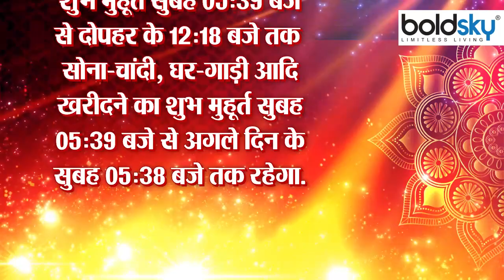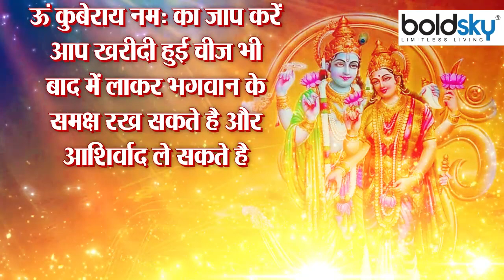Akshaya Tritiya 2022: अक्षय तृतीया 2022 पूजा विधि | अक्षय तृतीया की पूजा कैसे करें | Boldsky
Akshaya Tritiya 2022: This time Akshaya Tritiya is on Tuesday, May 3. This day is considered extremely auspicious in Hinduism. The date of Akshaya Tritiya is considered very auspicious for doing things like marriage, home entry, land worship, naming ceremony, business. It is believed that by buying gold on the day of Akshaya Tritiya, the blessings of Goddess Lakshmi, the goddess of wealth, remain in the house and wealth, grains and blessings remain in the house. By doing auspicious and auspicious work on the day of Akshaya Tritiya, their results are good and renewable. Along with this, special worship of Goddess Lakshmi and Lord Vishnu is done on this day. Know what is the auspicious time and worship method of Akshaya Tritiya 2022?

Akshaya Tritiya 2022: इस बार अक्षय तृतीया 3 मई, मंगलवार को है. इस दिन को हिंदू धर्म में अत्यंत शुभ माना जाता है. विवाह, गृह प्रवेश, भूमि पूजन, नामकरण संस्कार, व्यापार जैसे कार्यों को करने के लिए अक्षय तृतीया की तिथि को अत्यंत शुभ माना गया है. मान्यता है कि अक्षय तृतीया के दिन सोना खरीदने से घर में धन की देवी मां लक्ष्मी का आशीर्वाद बना रहता है और घर में धन, धान्य और बरकत बनी रहती है. अक्षय तृतीया के दिन शुभ और मांगलिक कार्य करने से उनका फल उत्तम और अक्षय होता है. साथ ही इस दिन माता लक्ष्मी और भगवान विष्णु की विशेष पूजा की जाती है. जानें अक्षय तृतीया 2022 का शुभ मुहूर्त और पूजा विधि क्या है ?